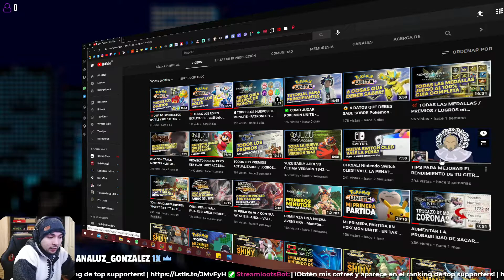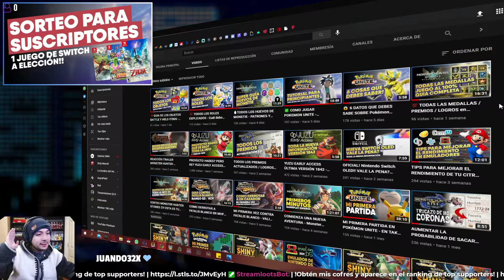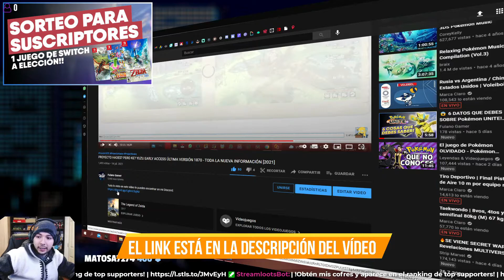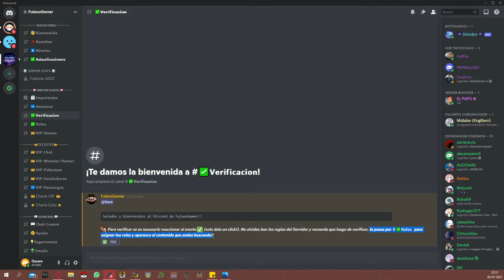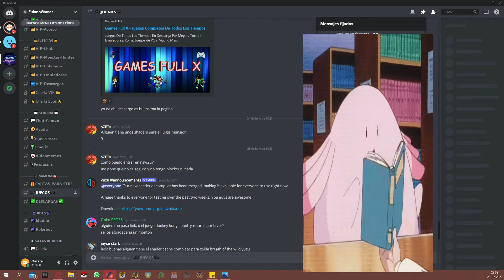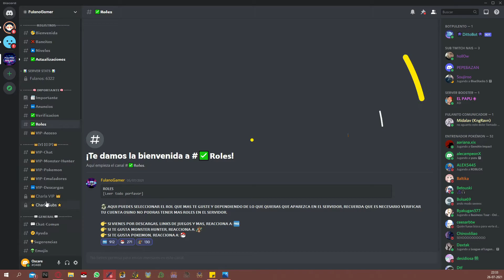💥COMO ACCEDER A MI DISCORD 2.0💥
Nos vemos!! si llegas al final del vídeo, felicitacioness!! Te mereces un aplauso 👏🏻, Te lo mereces!!

Si estas leyendo esto, significa que eres parte de ese 1% que se lee toda la descripción del vídeo HASTA EL FINAL! 👀 dejame un comentario con un emoji de una pizza 🍕, si veo muchos me alegrarás el día!